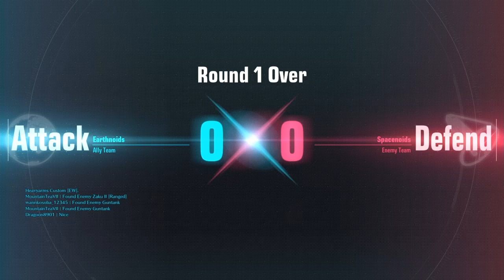GUNDAM EVOLUTION: Team Work is Crucial ￼(PS4)